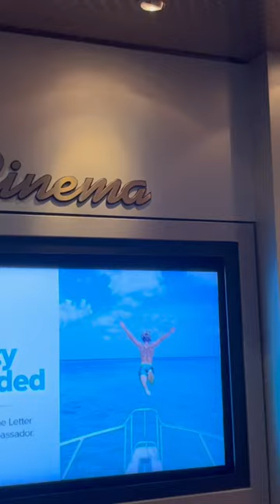A Real Movie Theater On a Cruise Ship? 😱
There is a actual cinema, a.k.a. movie theater on some royal Caribbean ships. Here we have the serenade of the seas and here’s a look at the cinema.